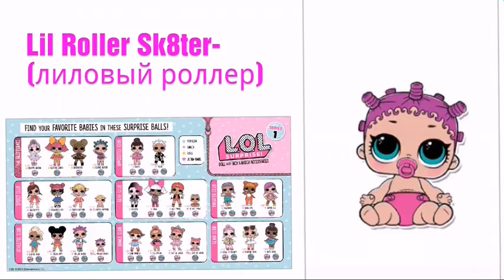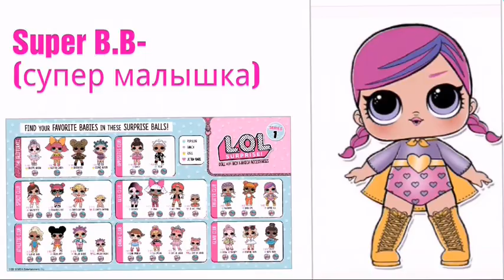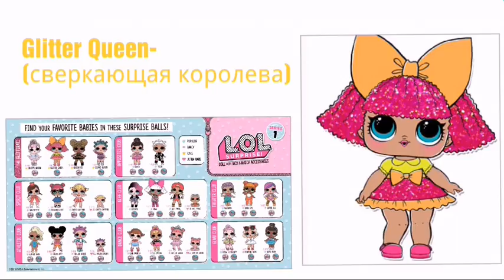КУКЛЫ ЛОЛ ПЕРЕВОД ИМЕН НА РУССКОМ ЯЗЫКЕ/ИМЕНА всех кукол лол 1 серии/lol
Имена всех кукол лол 1 серии на русском lol имена кукол лол перевод русский первая серия шарики#